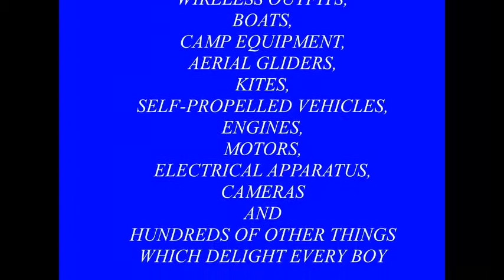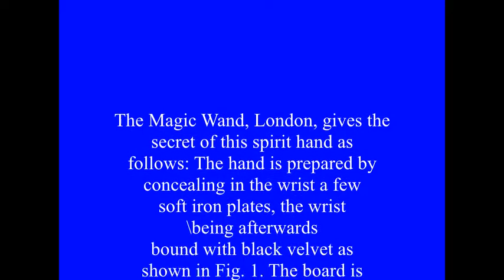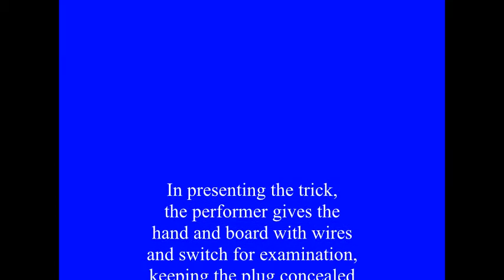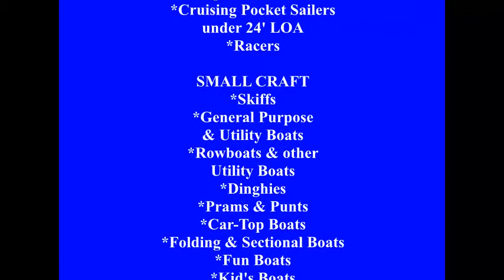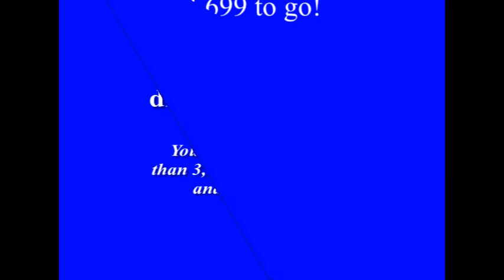KID'S STUFF--THE BOY MECHANIC--PROJECT #2 OF 3,700--The Magic Hand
A strange disembodied hand that taps out answers to queations from the audiance.